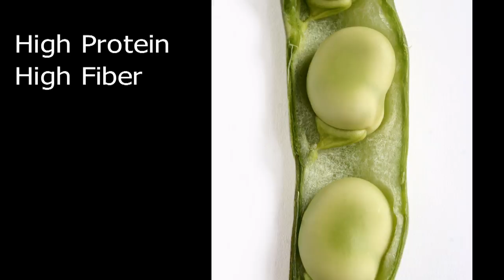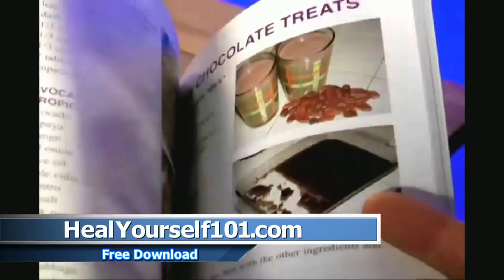FAVA BEAN high protein recipe for HGH, anti-aging, bodybuilding, weight loss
Fava beans are great protein. They are in the pea family, not a bean. (most beans cannot be eaten raw) Learn the power of fava beans in this Markus Rothkranz video raw food recipe. Also known as broad beans and Vicia faba, fava beans are super high in protein and fiber, yet low in carbs and fat. They are legendary around the world for muscle growth, anti-aging, parkinsons help (source of L-dopa) brain support, hormone support for menopause, PMS, bodybuilding, heart health, skin, eyes, thyroid... the list goes on.  Note: a few people have a genetic condition that cannot eat fava beans.

As for the lectin fear and hype going around- as mentioned in the video, fava beans are not beans, they are in the pea family.  It doesn't matter anyway - don't get caught up in the lectin madness, there is nothing to fear. Lectins in beans, legumes are NOT BAD Dr Gundry is disproven by Dr. Gregor Nutritionfacts.org in this video...